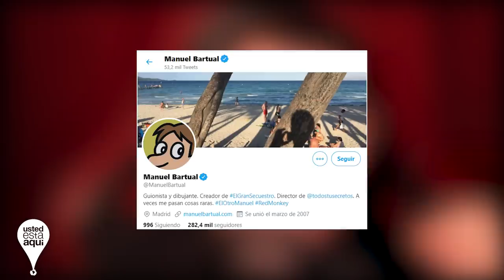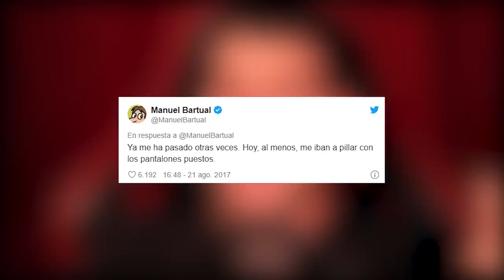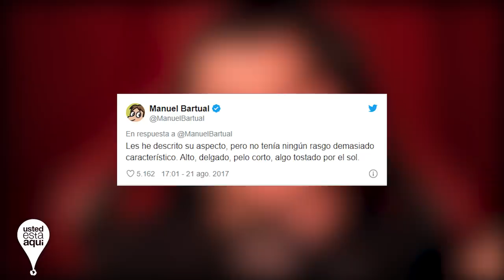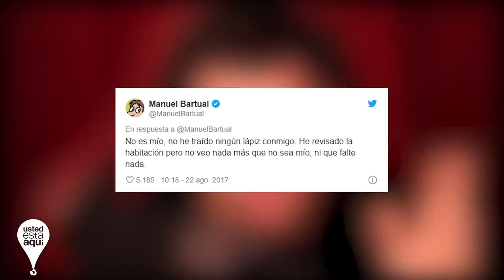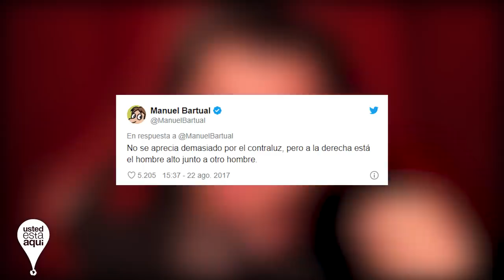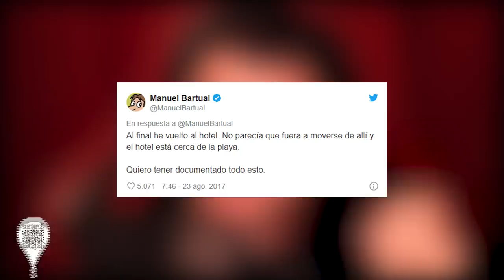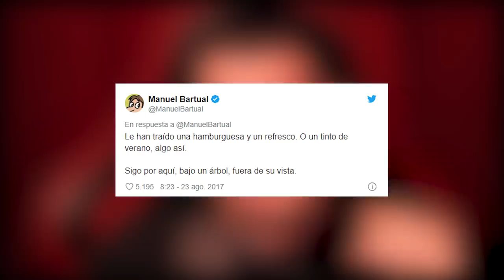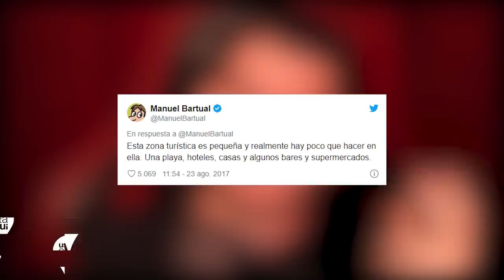El Caso Más Impresionante! Impacto a Todos! Manuel Bartual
El Caso Más Impresionante! Manuel Bartual